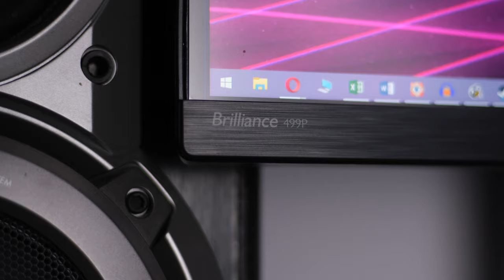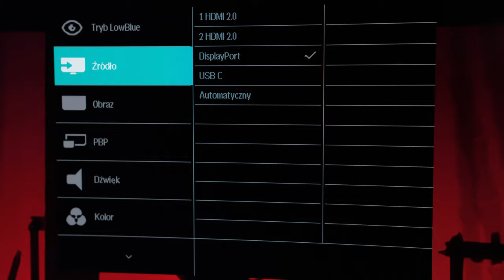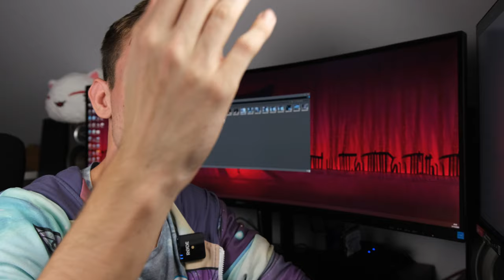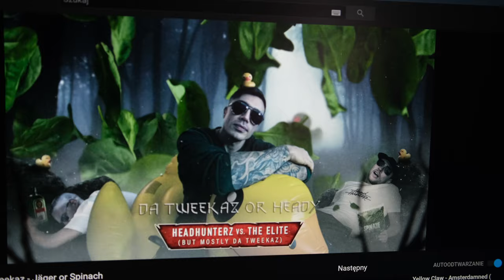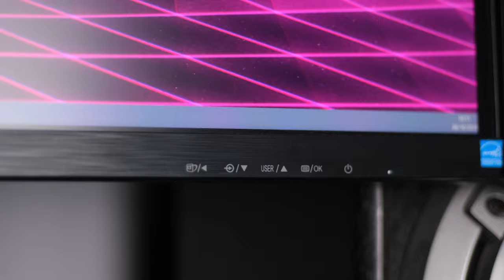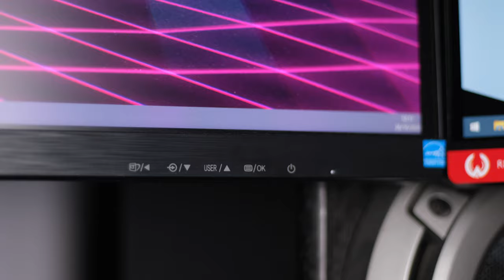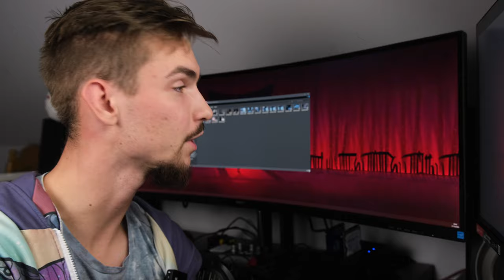Dwa monitory w JEDNYM! - Philips 499P9H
Sprzęt do testów wypożyczyła firma Sarota PR, za co serdecznie dziękuję!

Trochę mnie tu nie było to prawda. Niedługo dowiecie się dlaczego, a także zacznie się wysyp materiałów i spokojnie, są już zrobione i wysłane, czekają na publikację.

Ale nie o tym dzisiaj, tym razem pogadamy sobie o monitorze, który sam osobiście bardzo chciałem zakupić. Tak się złożyło że za pośrednictwem firmy Sarota PR udało mi się go pozyskać do testów i przetestowałem na własnej skórze, czy monitor 32:9 jest dla mnie. Oto recenzja Philipsa 499P9H.

*Zapraszam na swojego Instagrama*
Instagram.com/bitwolf.film